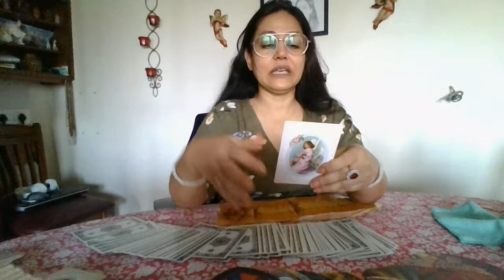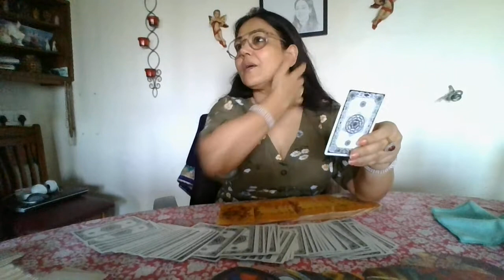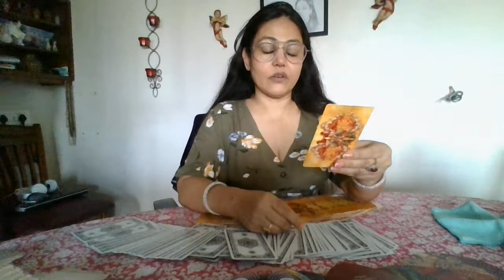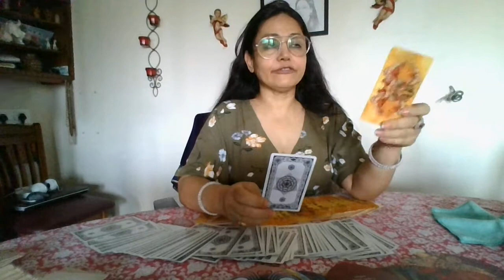GEMINI - TAROT READING- JULY 21- Ginni Aneja